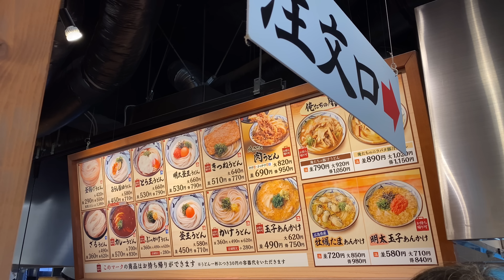【裏メニュー】2023年版丸亀製麺社長公認裏メニュー「かき揚げ丼」300円（税込）を堪能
うどんであなたを驚かせたい！でお馴染みの「丸亀製麺」さん社長公認裏メニュー2023年度版のご紹介！前回より10円値上がりしてしまいましたがまだまだこの価格には勝てないと思われるコスパの良さです

あと、釜揚げうどんと生卵と明太子を使った明太子カルボナーラも是非やってみてください

2022年度版丸亀製麺「かき揚げ丼」290円